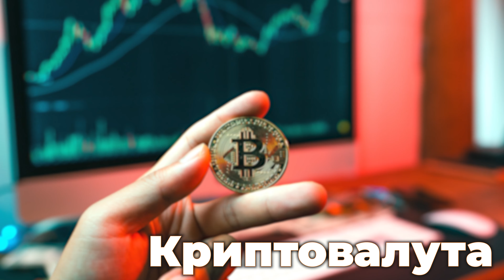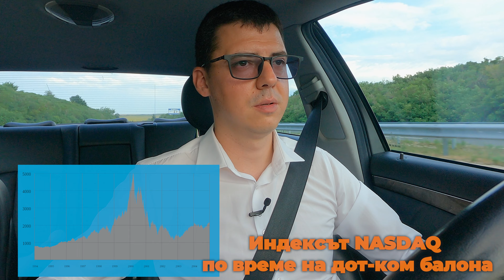Коя е Най-Добрата Инвестиция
Курс по Професионално Инвестиране в Недвижими Имоти

Ако искаш да слушаш подкаста без прекъсване за реклами!

Човек трябва да разбере, кое е добре за него когато инвестира.
Вярвай в една инвестиция и никога не инвестирай в нещо което искаш да продадеш. Винаги ще има падения и покачвания но докато виждате смисъл в даденото нещо то винаги ще е добра инвестиция.

🚀В този епизод ще видиш:
00:00 - Коя е най добрата инвестиция?
01:56 - Дот-ком балона.
02:34 - Вълкът от Уолстрийт.
03:58 - Вярвай в компанията, в която инвестираш парите си.
04:56 - Нов проект. Очаквай скоро!
06:56 - При кого ходят парите?
07:35 - Кривата на нашият живот.
08:51 - Най-добрата инвестиция.